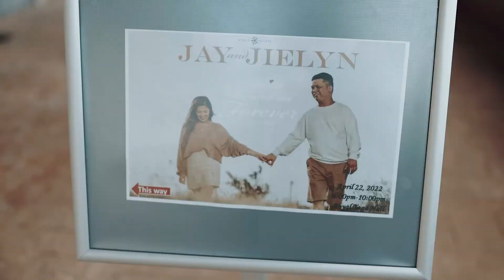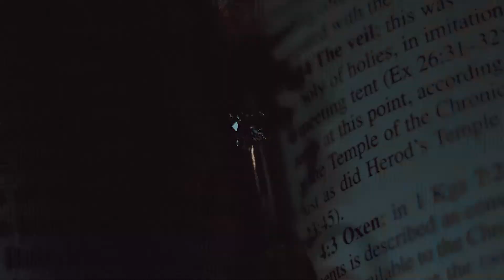Virgielyn and Jhay Wedding Highlights - Edit by Ivan Lanuza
Photo and Video Editor for hire.